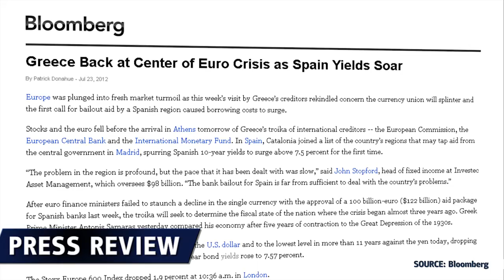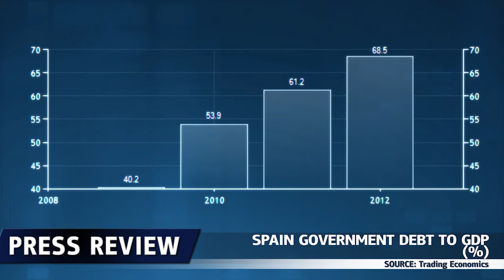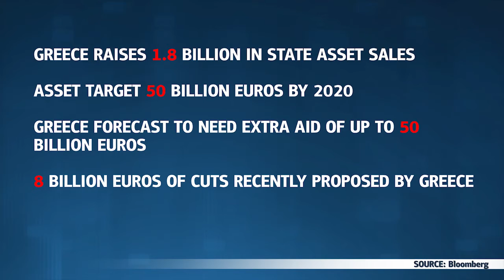Greece back under fire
Greece's future in the euro zone again hangs in the balance as International creditors doubt the country will be able to meet the bailout targets set.  Greece will need up to 50 billion euros if it fails to meet its targets, moving its' economy closer to bankruptcy by September. Dukascopy TV journalist Navjeet Grewal takes a closer look.